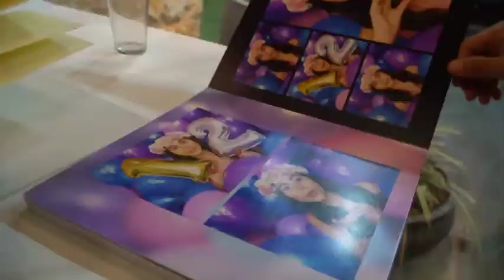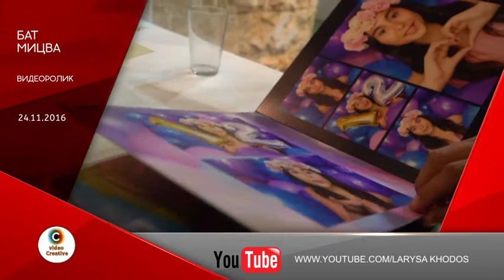Итоги 2016 г. на канале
Подводим итоги 2016 года. За этот год канал Larysakhodos Видеоназаказ преобразился. Благодаря обучению в Бесплатной школе Дениса Коновалова было изменено оформление канала. С июня 2016 года были созданы ролики для Авторского канала Игоря Шнейдермана, Studuokomart, детского сада "Малыш" и др. В этом ролике отражены самые популярные ролики канала и последние видео.

Создание видео на заказ. Производство видеороликов в стиле инфографики. Наш паблик
Рекламный ролик для компании studiokomart.
Мы занимаемся производством видеороликов и создаем видео на заказ для бизнеса.

25 декабря завершение конкурса! Розыгрышпризов будет произведен путем случайного выбора и записан на видео 26 декабря!

Проводим видеосъемку.